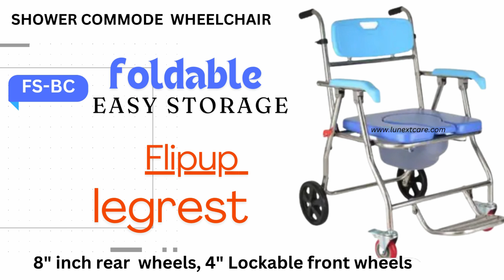SHOWER COMMODE WHEELCHAIR Products -Chennai/Banglore/Mumbai : LUNEXT HEALTH CARE 7200705006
SHOWER COMMODE WHEELCHAIR FOLDABLE-Chennai: LUNEXT HEALTH CARE 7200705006